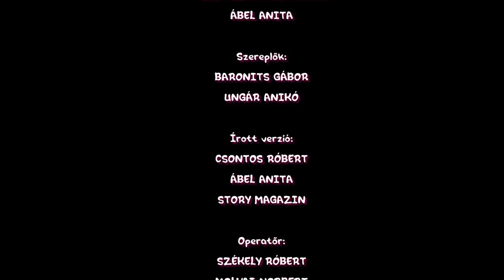Ami nem egyértelmű azt inkább hagyjuk | Baronits Gábor | Anita Storyja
Szeret klasszikus férfi lenni és keresi azt a lányt, akinek ha kinyitja az autó ajtaját, nem hiszi azt, hogy neki kell vezetnie...
Baronits Gábor 10 évesen elvesztette az édesapját és azt mondja, onnantól megszűnt gyereknek lenni, mert felfogta, hogy az élet túl gyorsan és hirtelen múlik el – talán ezért sem bán meg semmit az életben: felesleges időnek tartja. Édesanyja, Ungár Anikó ezt felismerve nem is anyukaként nevelte fiát, inkább nagyon szoros barátok lettek.
Hiszi, hogy nem kell mindenkinek ismernie, milyen az igazi Barontits Gábor - ezt megtartja a közeli barátainak. Így aztán van egy direkt a külvilágnak mutatott arca, és gyakran kapja meg a "nagyképű szépfiú" jelzőt. Ábel Anitával, mint baráttal beszélgetett, ezért az Anita Storyja eheti epizódjának nézői megismerhetik ezt a ritkán látott arcot is!

Köszönjük a helyszínt az Enjoy étteremnek!